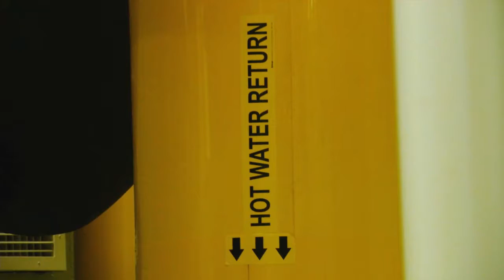The Next Indiana - Energy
Excerpt from the WFYI documentary series  HOOSIERS: THE STORY OF INDIANA. The program called THE NEXT INDIANA examines issues facing Hoosiers in the 21st Century. This excerpt explores Indiana's energy options, from coal to solar power.